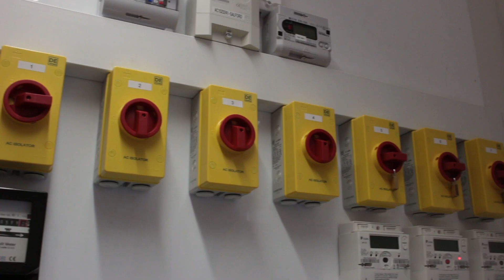Energy House 2.0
Professor Will Swan discussing what's in store for Energy House 2.0.